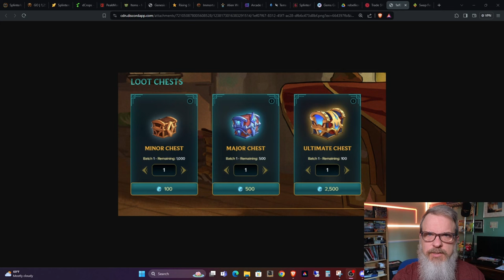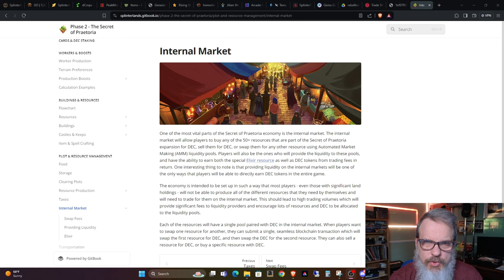Splinterlands, 'The Maintenance Window' May 14, 2024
Welcome back all you Splinterheads!  Thanks for stopping by.  This is the first episode of a new series I'm calling 'The Maintenance Window.'  The purpose will be to list the major changes going into the game, the night before the game is patched.

Splinterlands is a Web3 game that is played on the Hive blockchain.